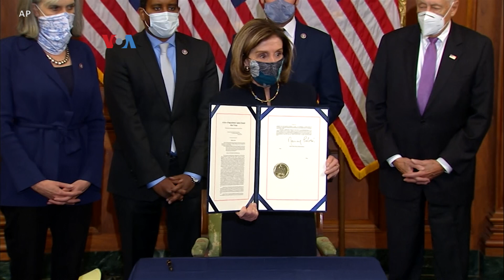DPR AS Kembali Makzulkan Presiden Donald Trump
DPR AS kembali memakzulkan Presiden Donald Trump, kali ini atas tuduhan hasutan melakukan pemberontakan. Berbeda dengan pemakzulan sebelumnya, sebagian rekan separtai Trump di DPR mendukung pemakzulan, dan sebagian Senator Partai Republik juga mengisyaratkan akan mendukung pemberhentian presiden.